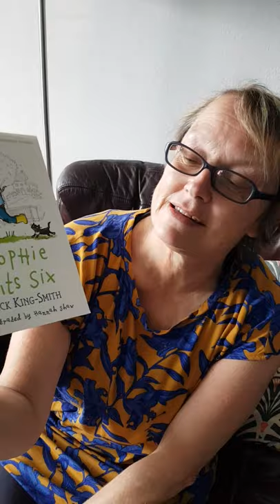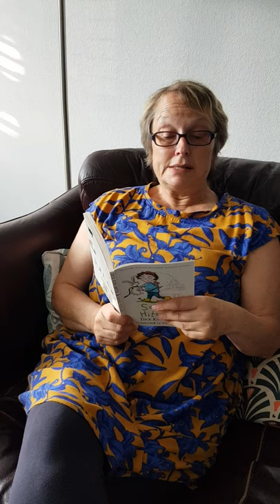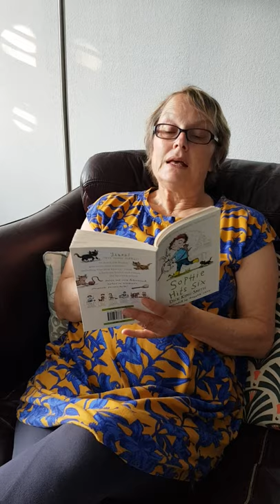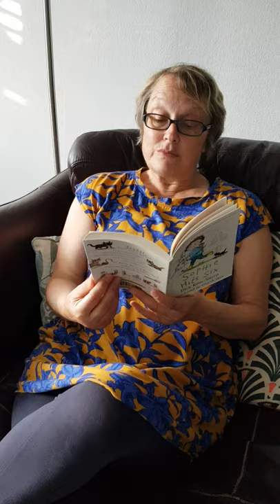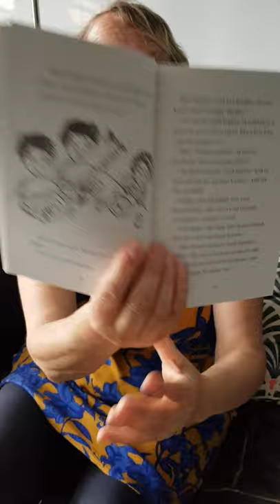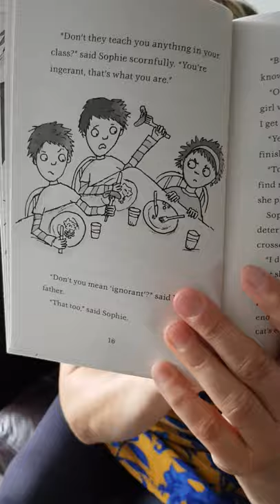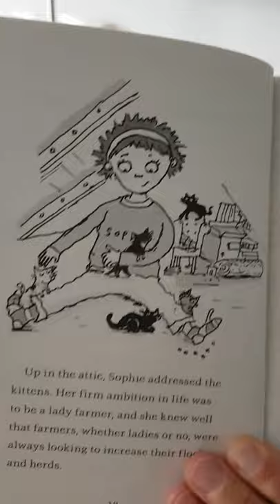Sophie Hits Six 1.1 [2020-06-23]